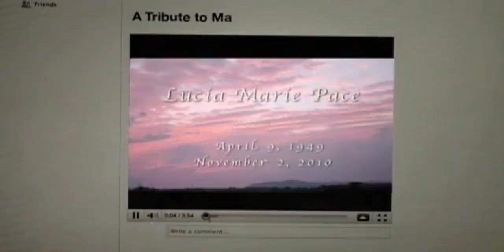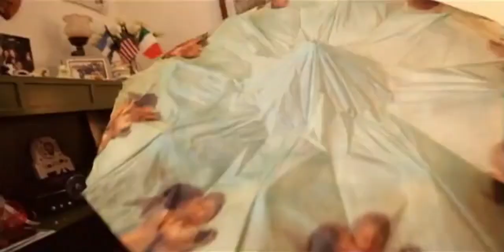Union Square Clip Patti LuPone Mira Sorvino Tammy Blanchard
( tw // cancer, illness, death )  This is Patti's only scene from Union Square, where her daughters play her memorial video. I have only ever watched it once, cause it's a bit too much for me, so let's hope it's in sync! Also, she plays another Lucia.